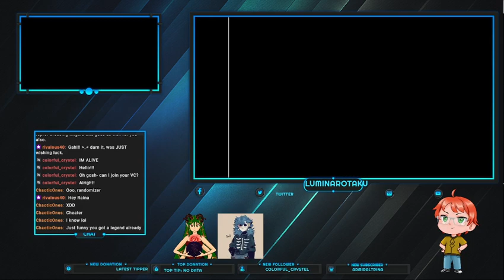Pokemon Marathon. Platinum. Part 31. Can we escape the time loop?